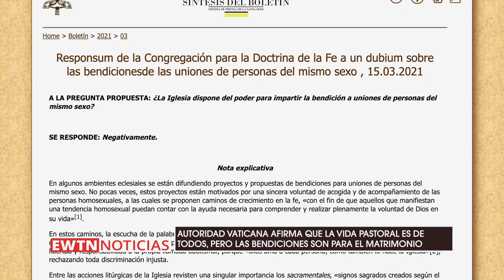Autoridad vaticana afirma que la vida pastoral es de todos, pero las bendiciones para el matrimonio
El Prefecto del Dicasterio para los Laicos, la Familia y la Vida, Cardenal Kevin Farrell, afirmó que la vida pastoral es para todos, pero las bendiciones para el matrimonio. Toda la información sobre lo que dijo en este informe.